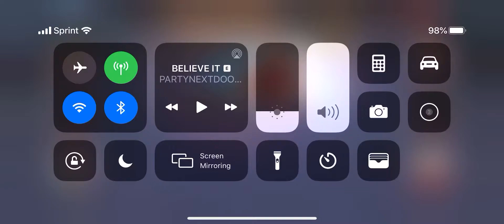Cringe when u make a mistake